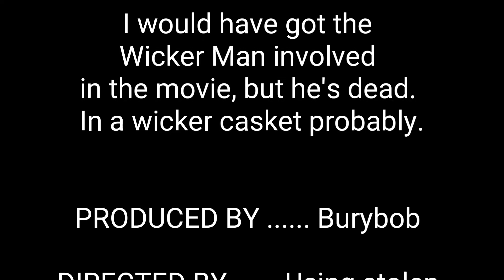The Answer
A mini movie by Burybob